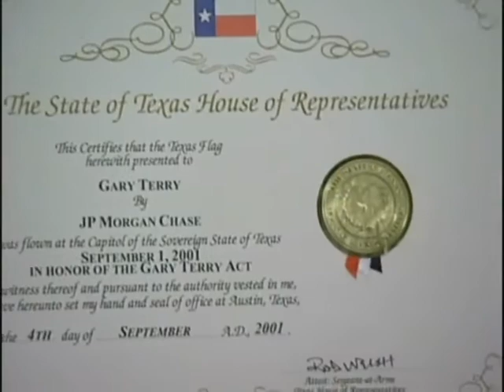To Life - Defibulators Save Lives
Producer, Director Jerry Hodges. Nationally broadcast series.  The man responsible for placing defibrillators in airports was saved by a defibrillator at an airport.   This is his story.